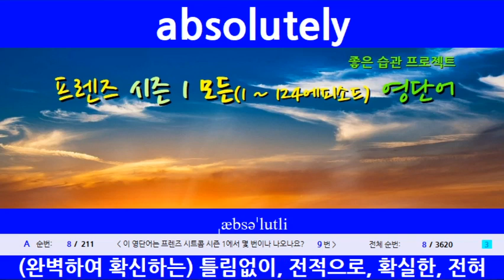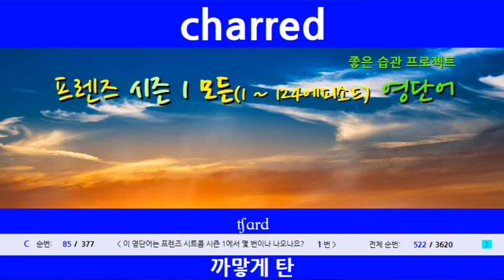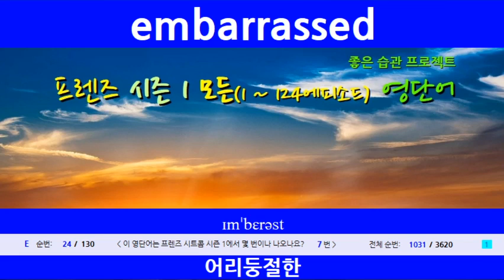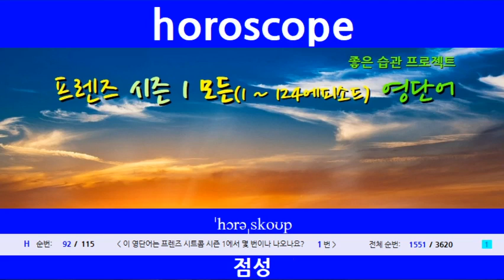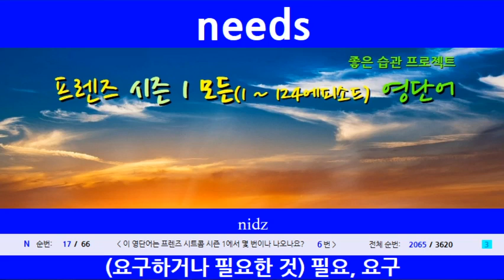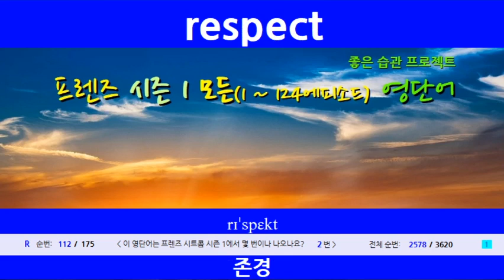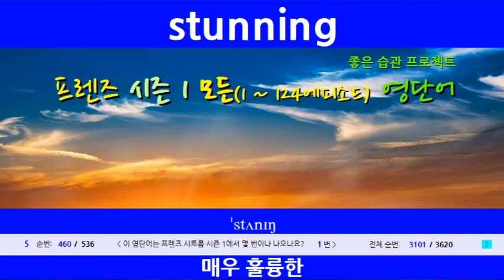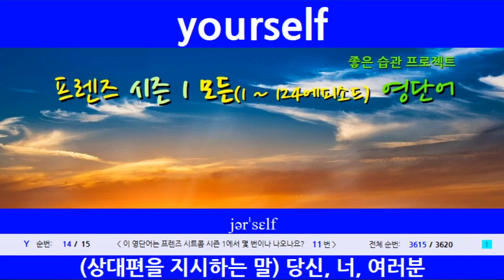[들어는 봤어요~~ 프렌즈 시즌 1 영단어] 나오는 영단어 미리 보면 "프렌즈 시트콤 시즌 1" 보는 것을 공부로 바꿀 수 있어요~~ㅋ | 모두 3,640단어 | 모든 에피소드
시즌 1의 1편 ~ 24편의 모든 영단어를 모았습니다.
- 시즌1 1편 "The Pilot"
- 시즌1 2편 "The One with the Sonogram at the End"
- 시즌1 3편 "The One with the Thumb"
- 시즌1 4편 "The One with George Stephanopoulos"
- 시즌1 5편 "The One with the East German Laundry Detergent"
- 시즌1 6편 "The One with the Butt"
- 시즌1 7편 "The One with the Blackout"
- 시즌1 8편 "The One Where Nana Dies Twice"
- 시즌1 9편 "The One Where Underdog Gets Away"
- 시즌1 10편 "The One with the Monkey"
- 시즌1 11편 "The One with Mrs. Bing"
- 시즌1 12편 "The One with the Dozen Lasagnas"
- 시즌1 13편 "The One with the Boobies"
- 시즌1 14편 "The One with the Candy Hearts"
- 시즌1 15편 "The One with the Stoned Guy"
- 시즌1 16편, 17편 "The One with Two Parts"
- 시즌1 18편 "The One with All the Poker"
- 시즌1 19편 "The One Where the Monkey Gets Away"
- 시즌1 20편 "The One with the Evil Orthodontist"
- 시즌1 21편 "The One with the Fake Monica"
- 시즌1 22편 "The One with the Ick Factor"
- 시즌1 23편 "The One with the Birth"
- 시즌1 24편 "The One Where Rachel Finds Out"